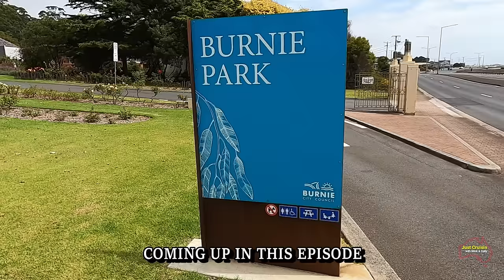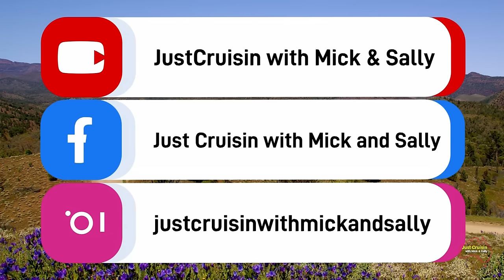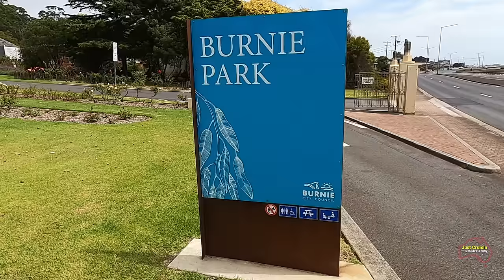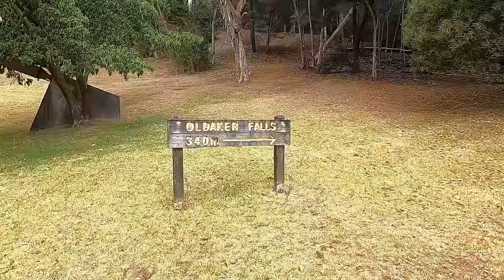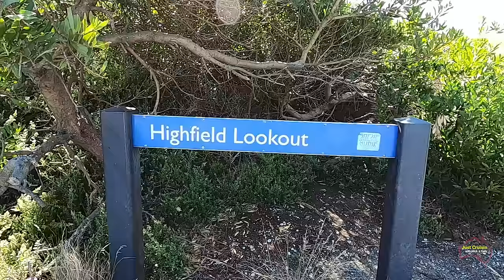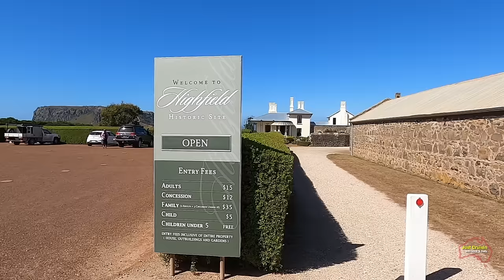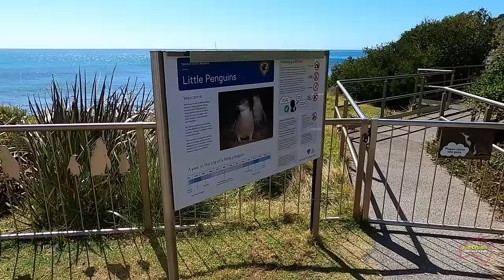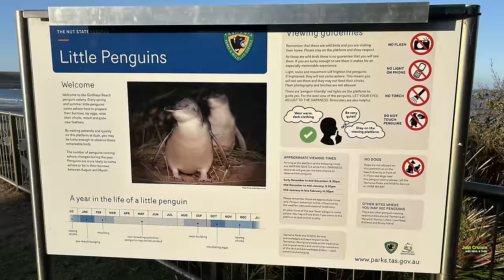Tasmania 2024 / Pt 3 - Beautiful One Day, Perfect The Next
Continuing to make our way west up along the Tasmanian coast, while making our way to Stanley, we spend three nights at the Midway Sulphur Creek Campground. Based here we visit the Wings Wildlife Park amongst other locations and finally arrive in Stanley to visit the Nut where the views from the top are mind blowing. We are blown away to witness the little fairy penguins return home to their nests after their time out I the ocean fishing.

Tasmania video series filmed: February - May 2024

Map with Car & Caravan Software
 TravelBoast Available from the Apple & Google Play Stores

Fortune of Hearts – Hallman
The Rivers Gonna Cry When Your Gone – Loving Calibar
To The Skies – Martin Klem
Western Wall – Cody Francis